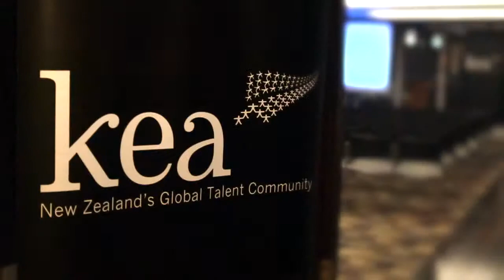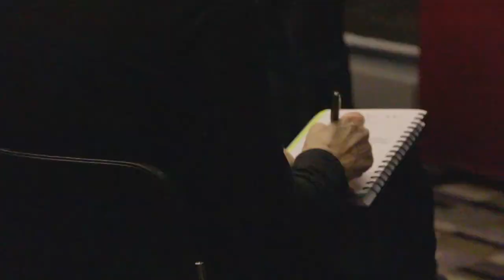Kea Event Video - Neil Berkett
Master cut of Kea event video from 15/11/11
Virgin CEO Neil Berkett talks about Leadership